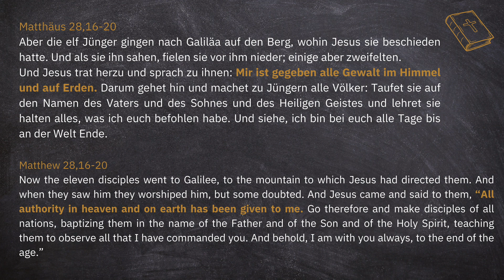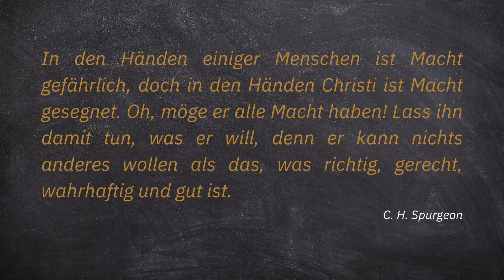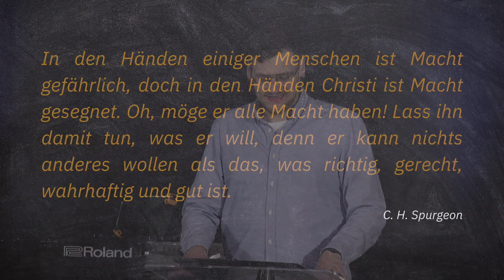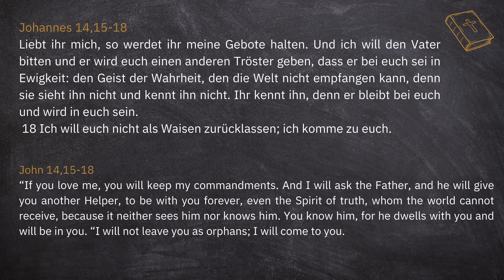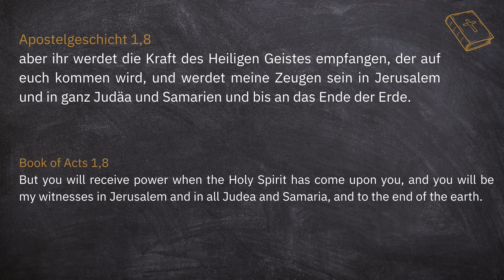Der Auftrag der Kirche Jesu | Marc Mick